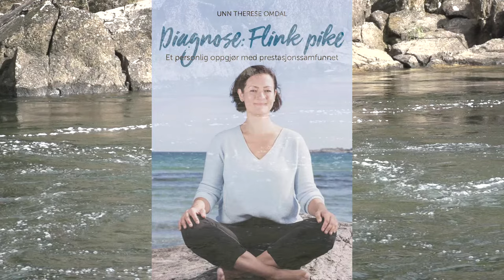Guidet mindfulnessøvelse Pusteøvelse Mindfulness Meditasjon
I denne videoen guider jeg deg gjennom en mindfulnessøvelse, også kalt pusteøvelse eller mindfulnessmeditasjon.

Sett deg eller legg deg godt tilrette, og lytt til de instruksjonene jeg gir deg. Jeg skriver om mindfulness i boken min, «Diagnose: Flink pike». Dersom du har spørsmål, eller ønsker å vite mer om mindfulness og stressmestring, ta kontakt!

Filmen er laget av Magnus Østebrød, Yste Foto.